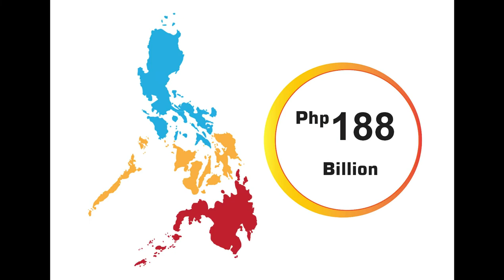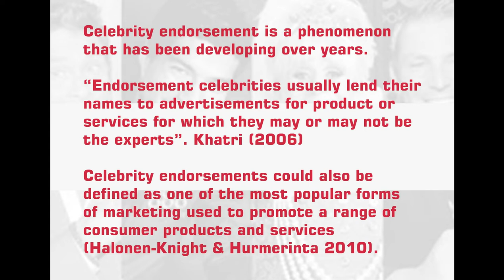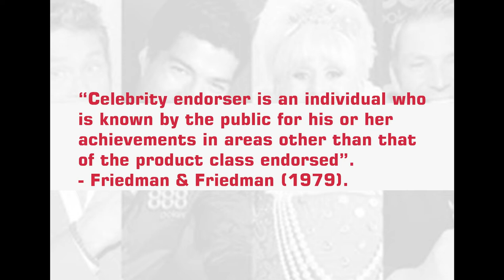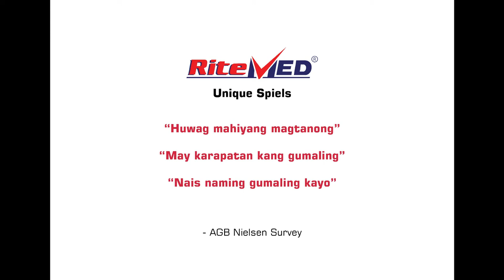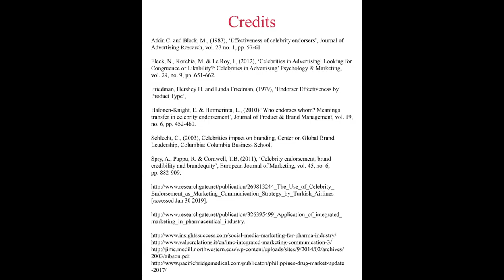Believe It Or Not: Celebrity Advertising in Local Pharmaceutical TV Ads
This VLOG is created for academic purposes ONLY.

It is part of the course requirement for the Introduction to Integrated Marketing Communications of the Ramon V. del Rosario College of Business De La Salle University-Manila under Dr. Dave Mangilet.

Please LIKE if you enjoyed watching this video.